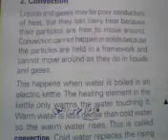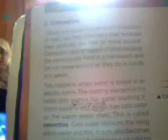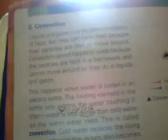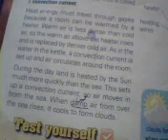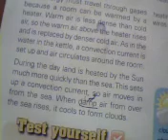grade 7 unit 1 page#6